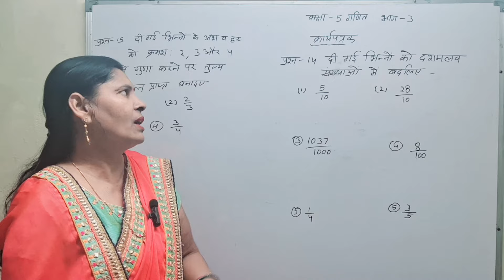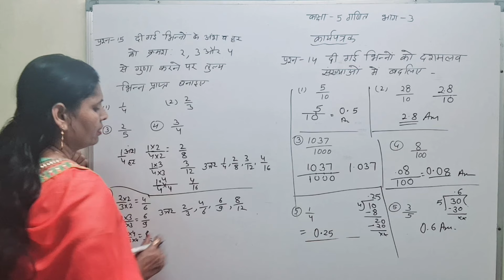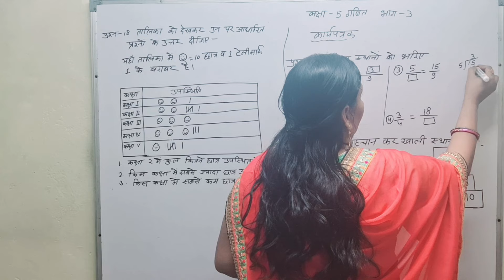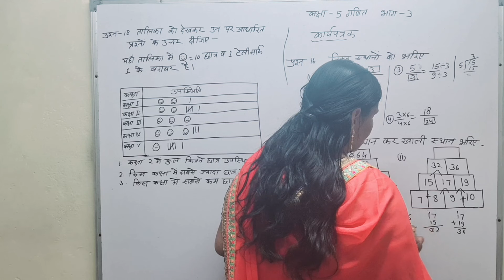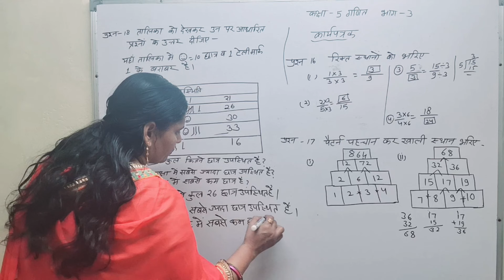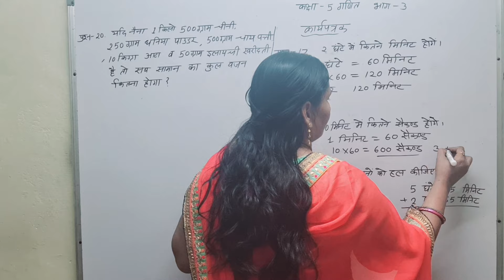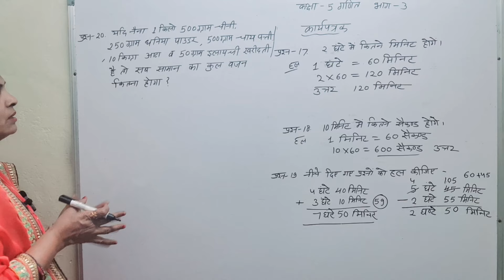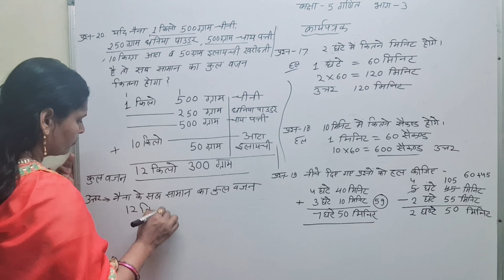कार्यपत्रक भाग-3 प्रश्न 16,17,18,19,20 कक्षा 5 गणित Rbse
Links

                 Maths / English Grammar

कक्षा 5 गणित प्रश्नावली 9 Graph पेपर पर Graph कैसे बनाए अन्य महत्वपूर्ण प्रश्न

कक्षा 5 गणित भाग 2 प्रश्नावली 9 प्रश्न 1                स्तंभ चार्ट कैसे बनाए

कक्षा 5 गणित भाग 2 प्रश्नावली 9 प्रश्र 2 व 3

प्रश्नावली 10.1 मुद्रा कक्षा-5 गणित प्रश्न 1से10 संपूर्ण

प्रश्नावली 10.2 बिल कैसे बनाए कक्षा 5 गणित Rbse प्रश्न 1से 4 तक

                    English Grammar

use of Articles a,an with Practice Exercise

use of 'the' Articles with practice Exercise definite article 'The'

In definite article  Use of A ,AN articles with 7 rules